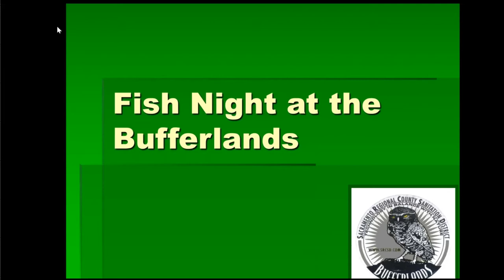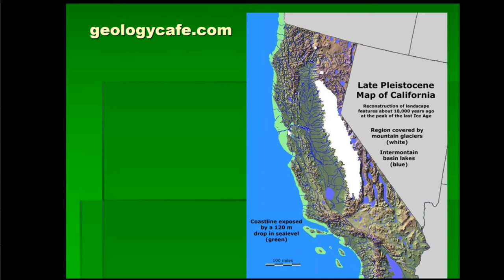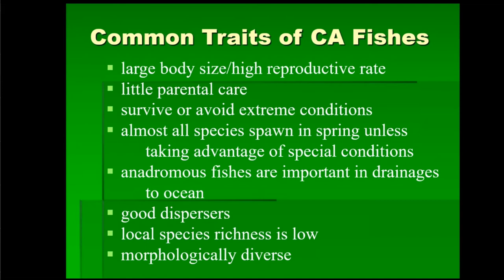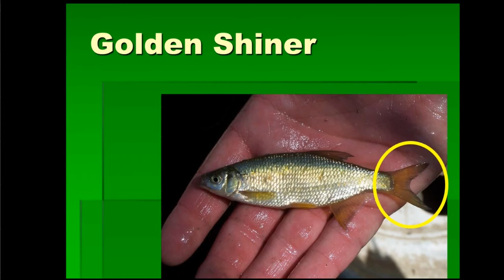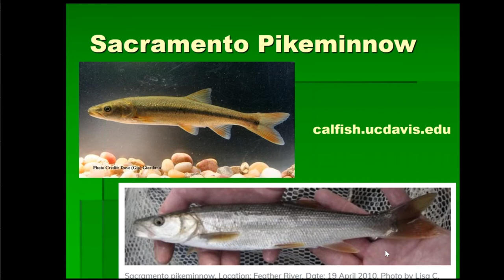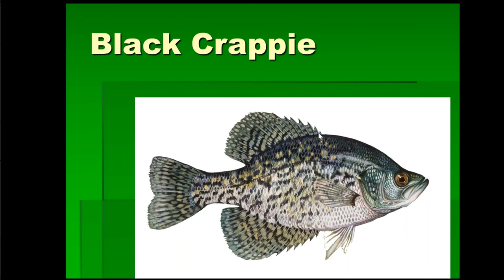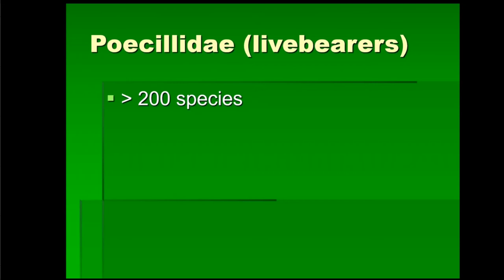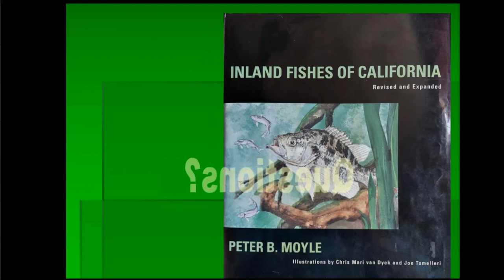Something Fishy at the Bufferlands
Presentation on April 14, 2021